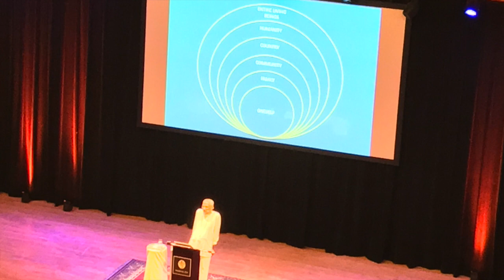Swami Parthasarathy, The Law Of Karma in NYC 2019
Swami Parthasarathy, a philosopher, exponent of Vedanta, one of the ancient philosophies of India talks in NYC.  The Law Of Karma.